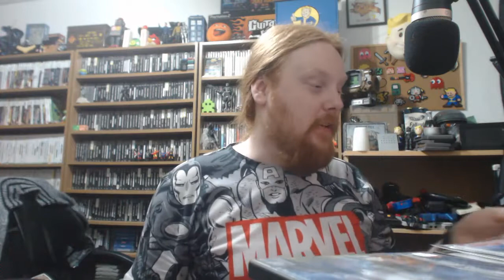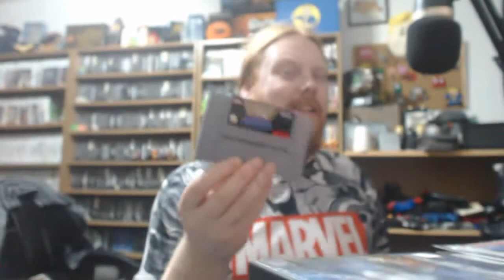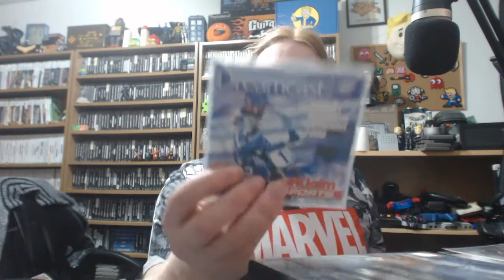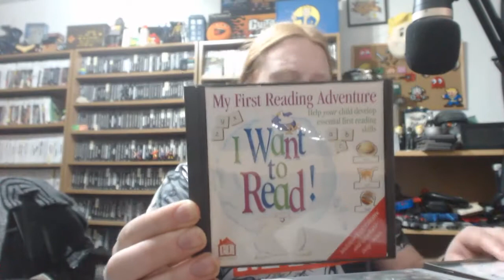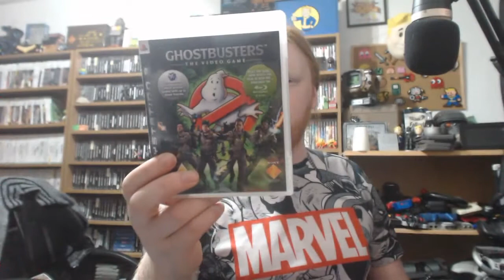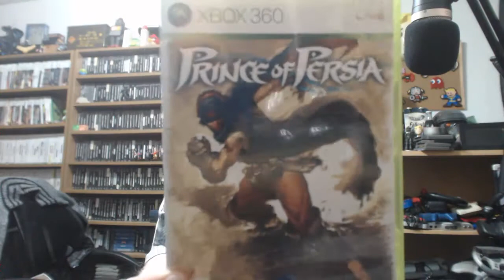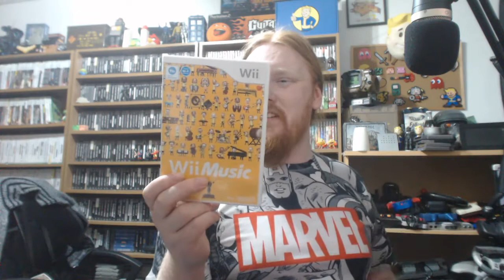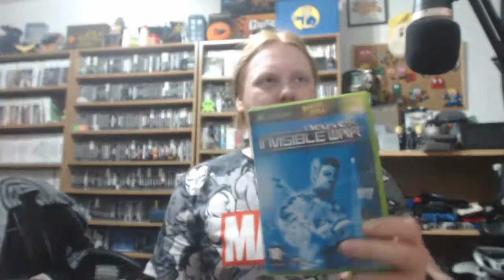Gaming Pick Ups 55 - I'm back! Or Am I? 31 Gimgames.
Games Collecting, Games Collecting never changes.
Or has it?